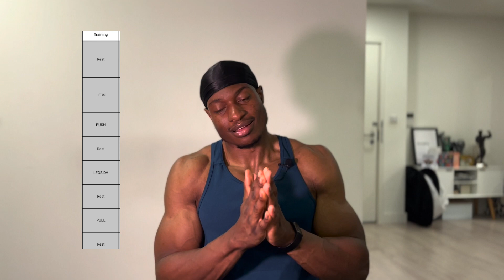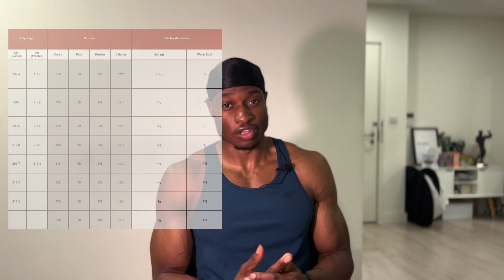How I'm Doing My Peak Week (Natural Bodybuilding)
Really appreciate you watching the video! Let's get this one to 30 likes!

For more of your boy, follow…